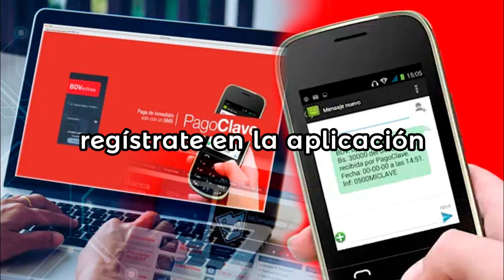Como Afiliarse a Pago Móvil Venezuela